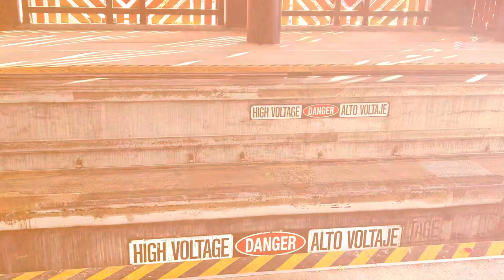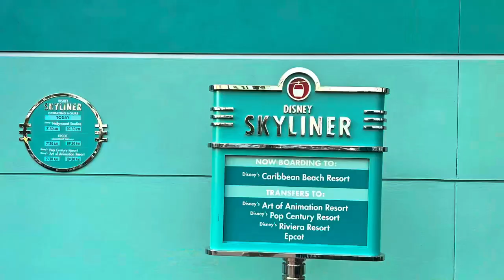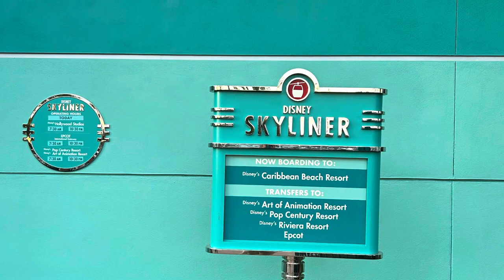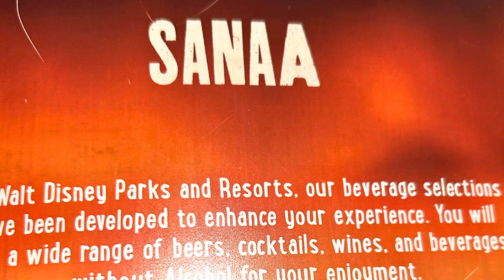BEST Resort Day FREE activities Disney World? Top 5 to-do list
After watching videos for 7 months we finally made it to Disney World and are vlogging the adventures of the resort day.

Seeing the castle and Spaceship Earth were unbelievable, and Space Mountain a major event for us, but this video gives a quick overview of our top 5 activities for the day— without a park. We tried the monorail, buses, and the skyline. We loved every minute, but here goes nothing. What was your number one the first day you arrived at disneyworld?

Non-monetized

00:00 Start with Poly Monorail
00:17 Space Mountain from window
00:28 Disney World train seen from monorail
00:46 number 5
02:24 number 4
02:39 number 3
03:59 number 2
04:16 number 1
04:29 outro